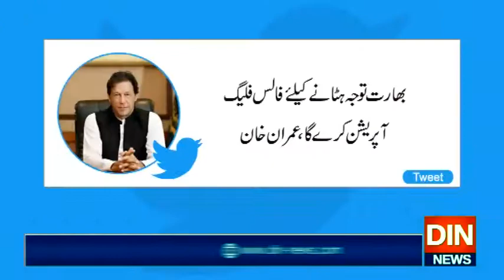ہندوتوا نظریےوالی مودی حکومت مقبوضہ کشمیرمیں جنگی جرائم کی مرتکب ہورہی ہے،وزیراعظم عمران